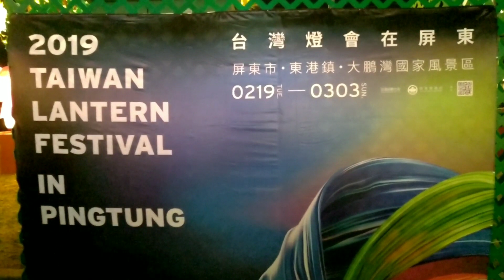2019台灣燈會在屏東